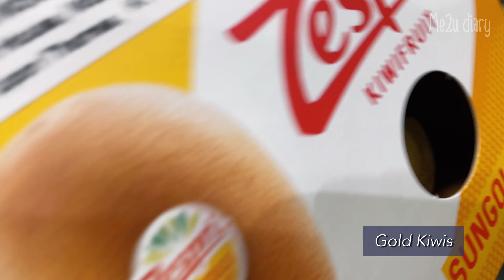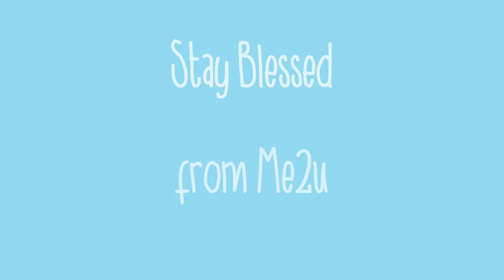Costco mustbuys | Costco haul | Wonton soup | Korean street toast |🇫🇷Onion soup | California rolls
Come with me to Costco to see my must buy items!

Featuring a couple of recipes that I usually make with the them.

Healthy, nutritious but most importantly tasty!

Stay blessed,
From Me2u

Music🎵

Music by Grace Chiang - staying in on Sunday (it is well)

Silicone sushi mat